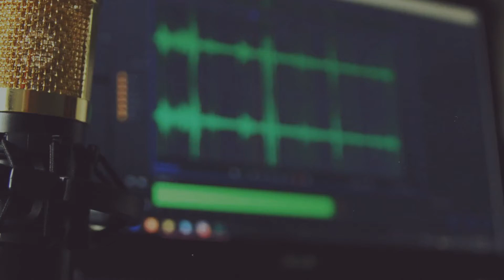Season 2 - GrayScale Clips - Episode 1 - Biden, Seat Belts, and Car Insurance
In this episode, Tim and Ray discuss how long it's been since Biden's been around, seat belt laws, and state required car insurance.

Hope you enjoy! Give us some feedback in the comments and as always, check us out on your favorite social platforms